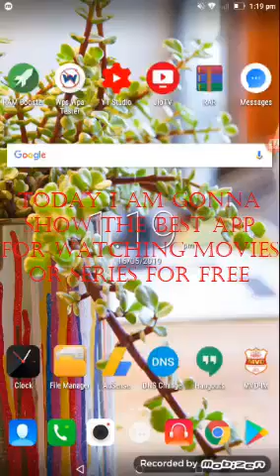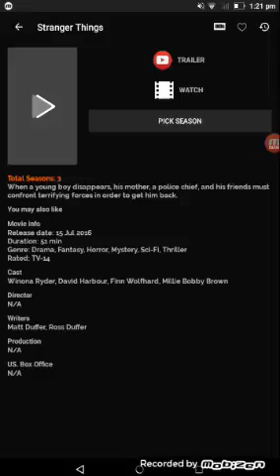NETFLIX ALTERNATIVE ! Best APP For Watching Movies And Series Free